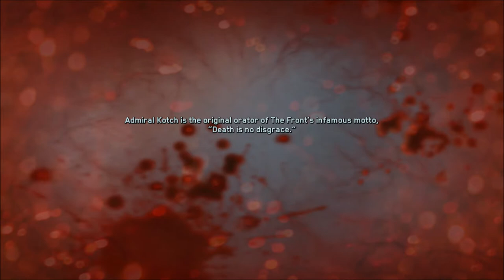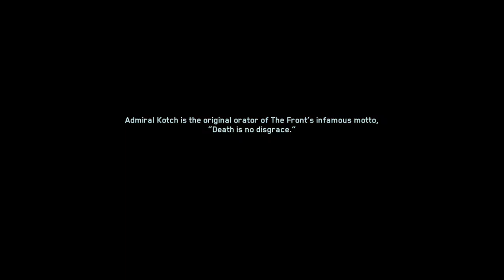Infinite Warfare Campaign Episode 3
3 Months = £11 (Normally £15)
12 Months = £30 (Normally £40)